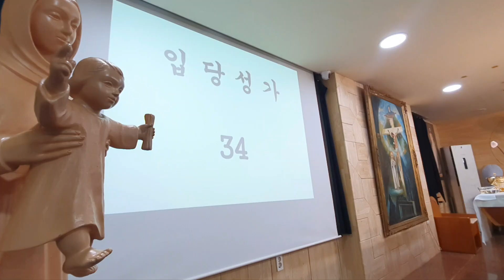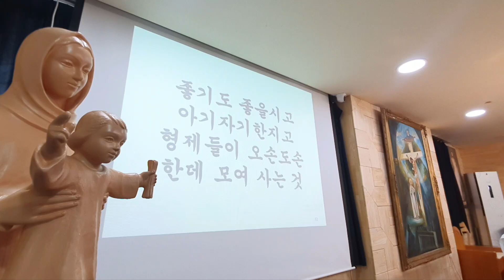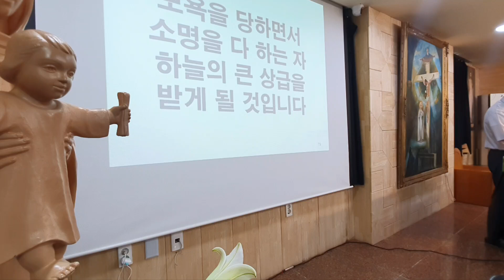지켜주소서 성모울타리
수필. 나 여기 있다

중고등부시절  나를 부르셨던 그곳 나의  거기에 가면 나는 그 당시 믿음이 부족했다고 생각하기에 성전과 마당에 성모님을 바라보면서 기도 했다 무뚜뚝하고  좀 엄한표정의 성모상
신학교를 가야 되는 것인데 많이 믿음이 부족합니다! 내가 할 수 있는 것은 기타로 성 가 치르며 부르는 것인데 이것을 당시 본당신부님과 신자들이 참 좋아하네요? 그래서 그런가 내가 신학교가기를 만니 바라시내요?
 이렇게 기도 한 기억이 난다
결국 나는 신학교를 가게 되었고   좀 버거웠지만 정겹고 기품있는 천주교 신앙문화에 푹 빠지면서  신학교 학사님대접도 받아가면서  방학때마다 나의성당.고향 부천심곡부활성당을 어린이여름성경학교 중고등부캠프  주일마다 외국이지만 은인신부님 의견에따라 강론도하고 찬미도하고 중간 중간 백령도 두달간 파견 선교도 군대가기전에는 경북상주에 나환우 마을 한달간 그들과 생활도하고 군 제대후 복학했을때  새로운 성당이 설립되면서 나는 부천 상동 성당으로 이동하게 되었다 그때가 1989년 내가 이야기하고자 하는 성당은 바로 심곡 부활 성당(인천교구)입니다 가끔씩 그 성당을 지나갈 때마다 그 성모님을 바라보면서 기도한 기억이 있는데 임쓰신가시관 을 최초로 만든 성당
그리고 내가 결혼해서 가끔 인사 드렸던 성당 1995년 이후로 나는 자주 가지 못하게 되었다 몇년마다 한 번씩 가끔 아주 가끔 그리고 어느 날 심곡성당은 새로 새 성전을 ...

그러던 어느 날 친구 장례가 있어서 그 성당에 가게 되었다 사람도 바뀌고 장소도 바뀌고 성전 도 아예새로 바뀌고 모든 것이 다 바뀌었다
내가 그리워했던 네모난 성선 냄새 나는 나무의자 틈바구니에 끼어 있던 성경책들 활짝 웃으시는 옛 수녀님 외국신부님얼굴 농구장

  성가대 가 있었던 그곳 내가 중고등부 4년 동안 맨 앞에서 기타를 치며 부르심을 받았던 그곳 모든 것들이 변했구나 허긴 40년이 지났는데..  같은 부천인데 내가 너무도 이것을 떠나 있었구나 하면서 고향성당들앞에서 찬미피정하고 싶었는데 ㅜㅜ.. 아 이제 내가 이성당을 올 이유가 없겠구나  하면서 좀 아쉬운 채로 데려가던 그때

그.때..
 어디선가 나에게 나 여기 있다 나 여기 있다 나 여기 있다

  사무실에서 오른쪽을 보니 그 성.모.님이 계셨다 나는 눈물이 ..

나 여기 있다!

 딱 하나 남은것..성모님 상이었다

 청소년시절 신학교를 가기 위해서 부족한 나이기에 그분께 매달렸던 그 성모님은  그당시 그 자리에 없었지만.. 살짝 옮겨서 더 좋은 자리에 편하게 계신 듯하다

 어머니께 기도를 올렸다
나 여기 있다 나 여기 있다
그 다섯 글자
 너무도 감사한 ..

우리는 있던 곳에서 낯선 곳으로 가게 될 때 어쩌면 천주교라는 모든 신앙 전부가 송두리째  아닐 때도 있을 수 있다

그럴 때 나에게 그 친근한 부르심을 반겨 줬던
그모습 음성만 있다면 내 신앙은 우리의신앙은 결코 외롭지 않고 무의미하지는 않을 것이다

  그때 엄청난 카타르시스!

 그래도 당신은 내 편이 죠?
그래 너의 편이야! 좋아!
 이렇게 말한대 그래도 당신은 내 편이죠 하느님은 살아계시다  불가능이이없으시다

 나 여기 있다 나 여기 있다 하느님은 여기 있다 낯설어 라도 비참해도 서로도 분노할 때도 우울할 때도 나 여기 있다 나는 너의 편이다 나 여기 있다

그러니 용서하고 부족한 너를 인정하며 살아가라 하는 뜨거운 음성이 들리는 듯하다

 몇일전 미카엘라님이(나의 재수씨) 하늘나라로 갔다

 심곡부활 성당에서 장례 미사를 올리게 되었다 또 몇 년 전에는 나의 절친 프란치스코 또 이곳에서 장례미사를

 이제 어느 때가 되면 나 또한 어느 성당에서 내생을마치게 될 것이다

 모든 것이 낯설고 죽음도  죽기 직전에서 내 귀가 들리지 않고 내가 움직일 수 없을 때 아무것도 못할 때

나 여기 있다 나 여기 있다 그 음성만 들려진다면 나는 내 인생을 송두리째 잃어버린다 해도 그 품안에 달려들을 것이다

  내게 묻지도 않고 태어나게하시고 또 내가 묻지도 않았을 때 나를 데려갈 수 있는 그 분 우리 주님은

 나 여기 있다 나 여기있다

 그럼에도  잘 살았다 그 와중에 나를 찬미 해주어 고맙다

 나 여기 있다 어느 날 당신 앞에 나설 때 나를 안아 주셔서 나 여기 있다 나 여기 있다..

 좋은날 노래를 만들어야겠다

 오늘 하루도 친근한 곳으로 이동한다  한때는 낯설었던 성모울타리..

나 여기 있다

   (신상옥 詩 2024  8월19)

내삶의 끝자락에서
온몸이 부서지고 아파올때
공항상태에서
누군가 나를 이해주는이가없을때

나.여기.있다

낯설고 서럽고 인생갈길에
어찌할바 모를때
내가 여기있는데도 나에대한
기억을 해주는이가 없다고 느낄때

나.여기.있다

엉뚱한 행동과
남들이 이해못할  나의분노와
치사함과 위선을
어느날 그 내자신을
발견했을때 뒷걸음치는 나에게

나.여기.있다

고향성당에 갔는데
모두 새성전
내가 좋아했던 낡은 피아노
구약신약합본성경책
성가대석
기타를튕기며앉았던 푸르는날의 장궤틀

난이제 고향성당이 없구나
아쉬워하며 탄식하며...

어디선가 본 1979년 그 성모님
엄마  그분만 그대로 당신만 살아남아셨군요?^~^♡

나를 바라보시며

그렇다면
내가 이세상을 떠나고
먼길 신비의길을 갈때도?

나.여기.있다

나.여기.있다